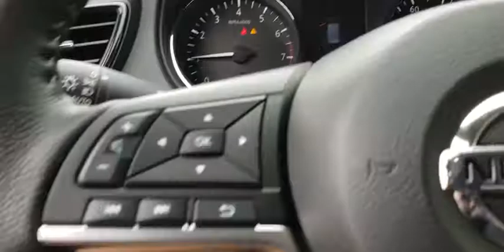2020 Nissan Rogue Augusta, Martinez, Evans, Grovetown, Aiken, North Augusta, SC C778948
Magnetic Black Pearl New 2020 Nissan Rogue available in Beech Island, South Carolina at Bob Richards Nissan. Servicing the Augusta, Martinez, Evans, Grovetown, Aiken, North Augusta, GA area.

Magnetic Black Pearl 2020 Nissan Rogue S FWD CVT with Xtronic 2.5L I4 DOHC 16VbrbrThis Vehicle qualifies for Complimentary 10 Year 250,000 Mile Limited Power Train. Huge Value! See Dealer for Details. 26/33 City/Highway MPG